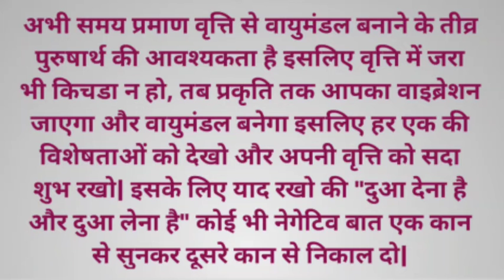रुहानी खातिरी#03/10/2021